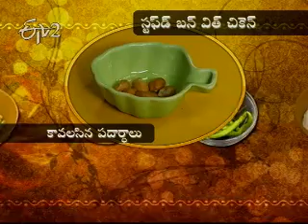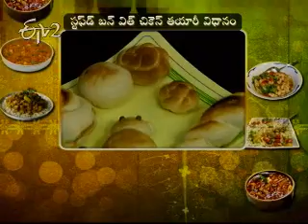Sakhi 26th February 2012 Part 3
Sakhi 26th February 2012